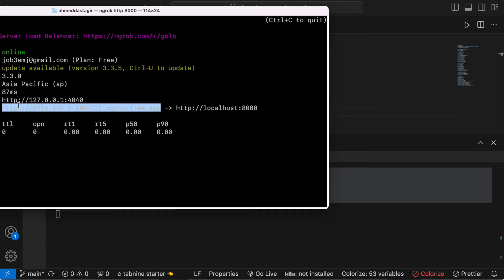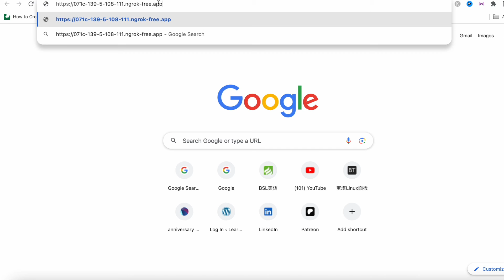Laravel and Ngrok Correct Set Up | Localhost | Free HTTPS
Here is the best match for Laravel and Ngrok set up. You will learn how to set up env file and access from web.php file. How to use it locally with free https.